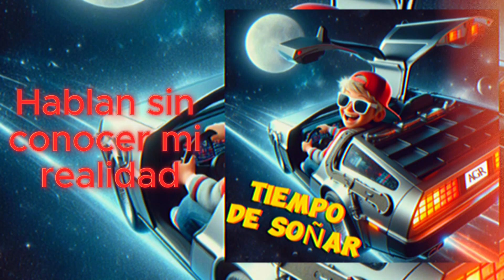ANGELICUX - Siento Que Cambio (Video Lyric Oficial)